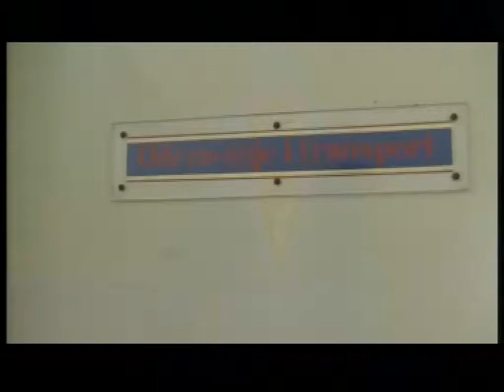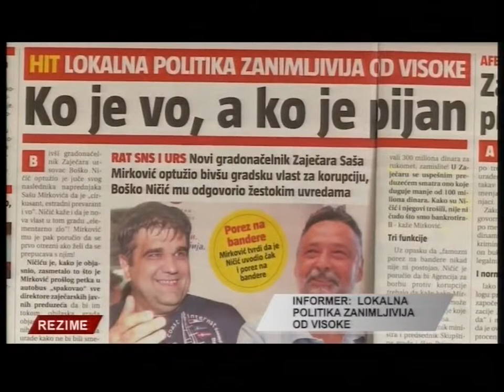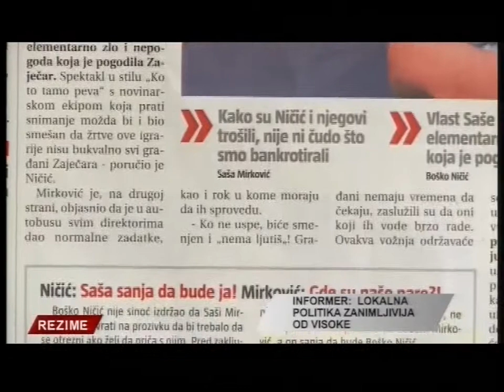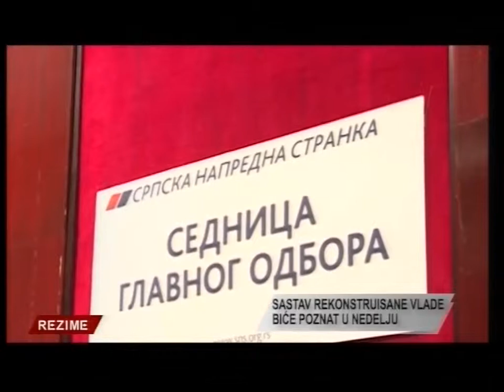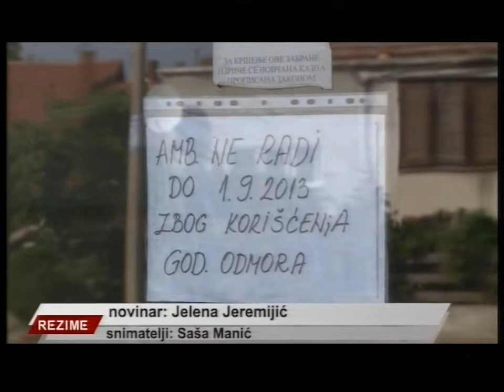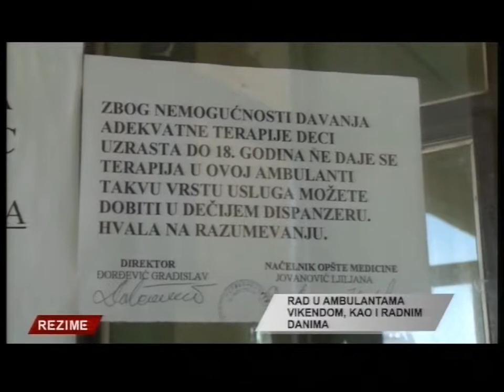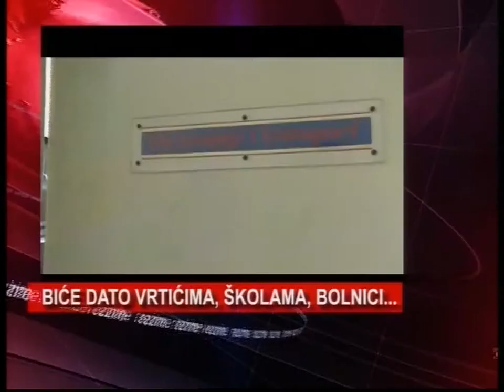Rezime - 20. avg. 2013.